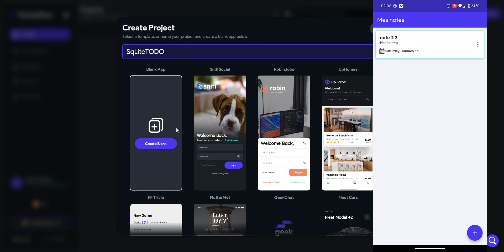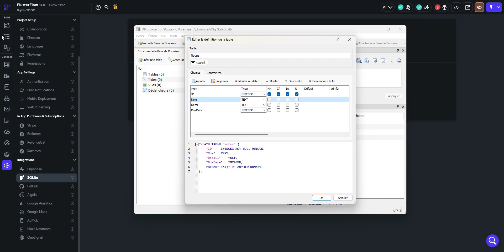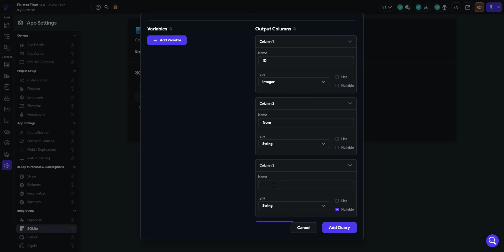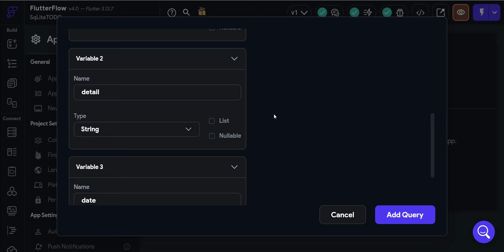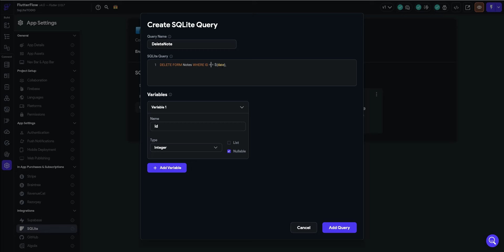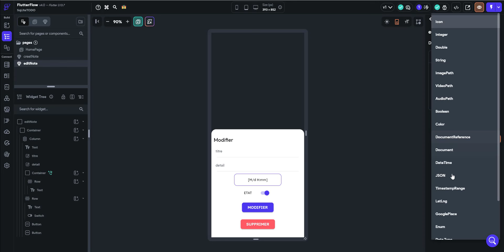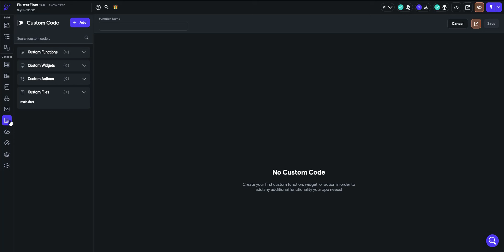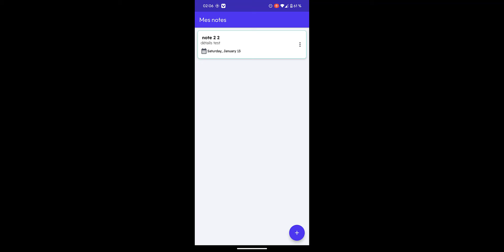Créer une application offline @FlutterFlow avec SQLITE 2024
pour une assistance ou un cours payable de l'heure sur flutterflow écrivez moi